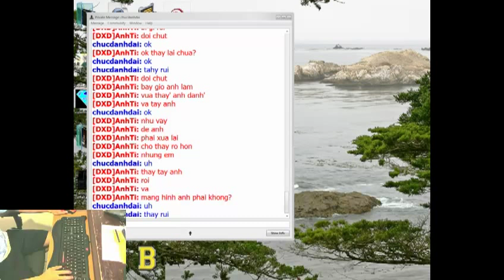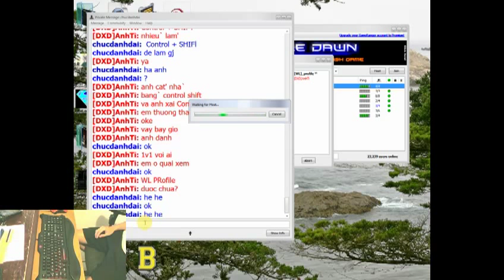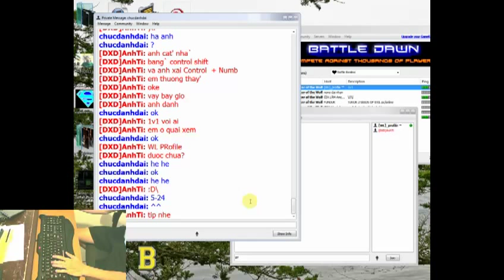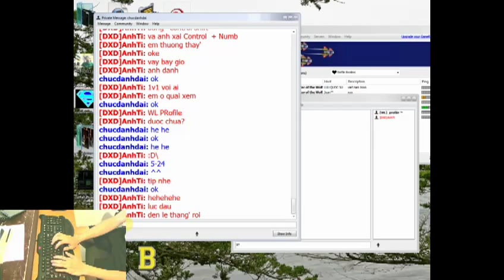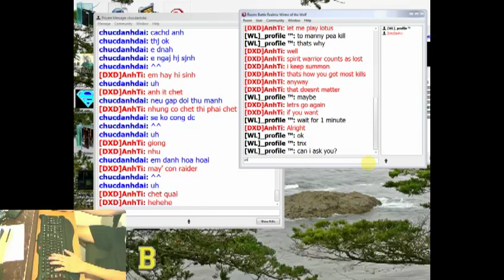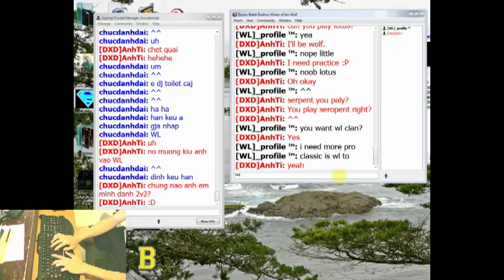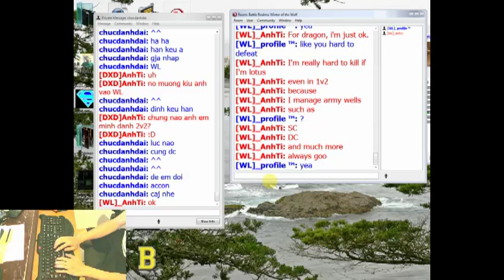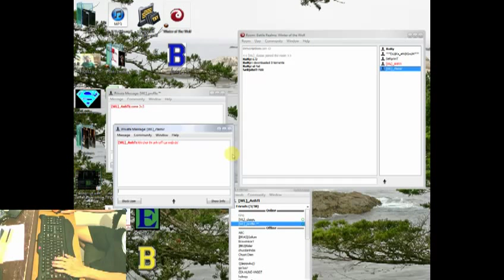Testing Live Stream Recorder - Battle Realms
It should be smooth.